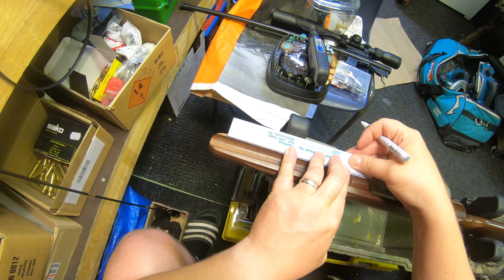Onnistuuko Savage Mark II tukin avartaminen? 4K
DIY Vanhan piekkarin korjaus ja koeammunta! Parantuuko aseen käynti tukin muokkauksella vai joutuuko mennä tukkikauppaan?

Mikä tukki tilalle jos uuden joutuu ostamaan vai hankkiiko Sako Quadiin LR -piipun.!? Paljon kysymyksiä liian vähän vastauksia.